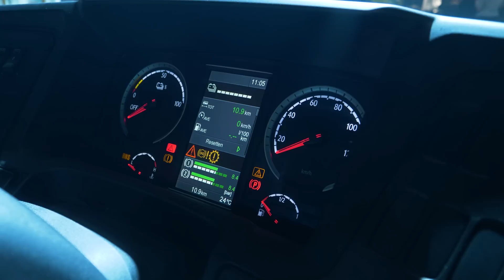Take a look inside the new electric Scania Citywide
The new battery electric Scania Citywide on display at Busworld is not just an engineering accomplishment – the interior is also a work of art.